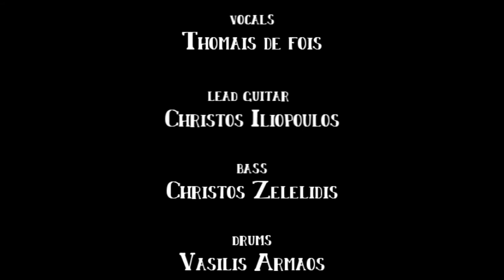Thomais de Fois band "Bang Bang"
Thomais de Fois band "Bang Bang" live cover.
vocals: Thomais de Fois
drums: Vasilis Armaos
guitar: Christos Iliopoulos
bass: Christos Zelelidis

video: Giannis Zachariakis
video editing "Art In Rock"

Art In Rock production 2015